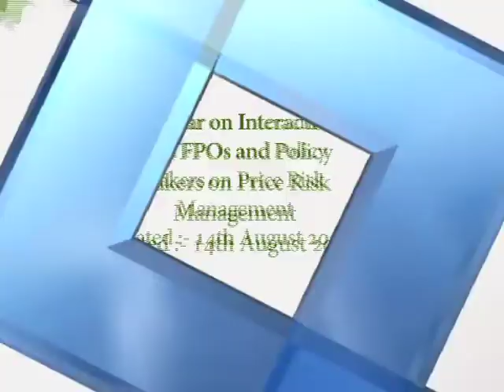Ashok Dalwai, Chairman, Doubling Farmers' Income Committee and CDAC talks about FPC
Ashok Dalwai, Chairman, Doubling Farmers Income Committee and CDAC talks about FPC and Policy Intervention required for Doubling Farmers' Income